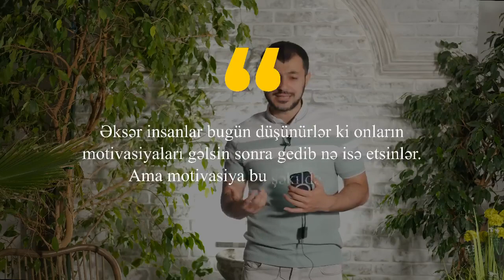Ən çox verilən suallara-cavab